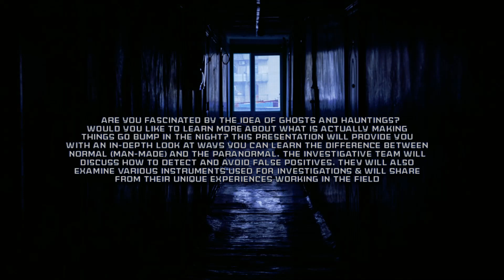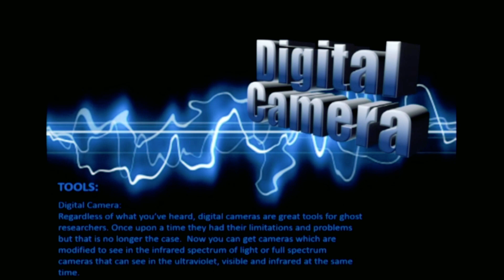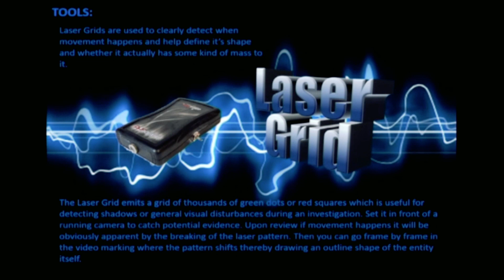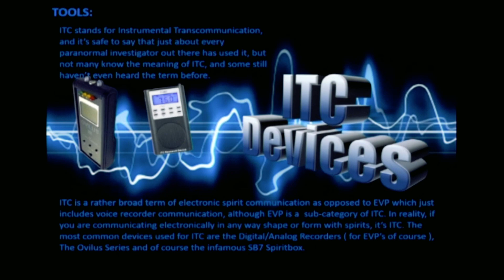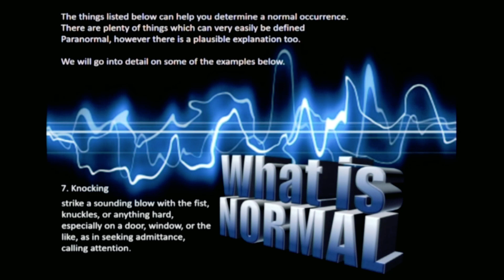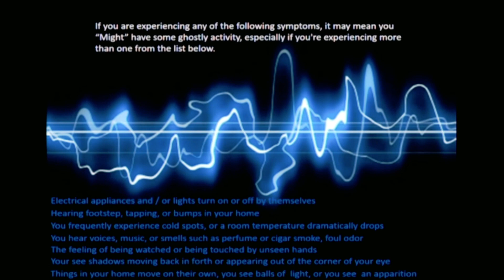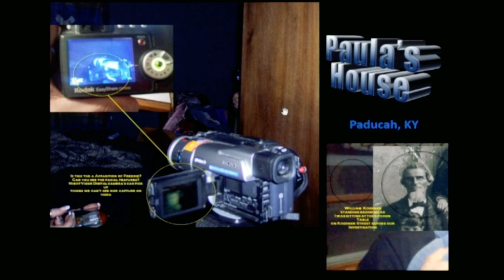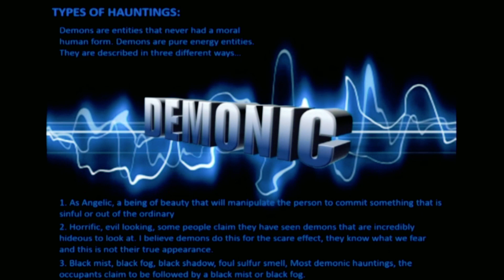GHOSTOLOGY 101 - Comcast Presents Gavin and Paula Kelly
Brought to you in part by COMCAST
The McCracken Public Library proudly presents GHOSTOLOGY 101 with
Gavin and Paula Kelly.
This televised seminar will teach you the dos and don't of Paranormal Investigating. Give you a crash course with today's top electronic devices, and let's not forget witnessing their evidence.

Sit Back, relax and enjoy this seminar